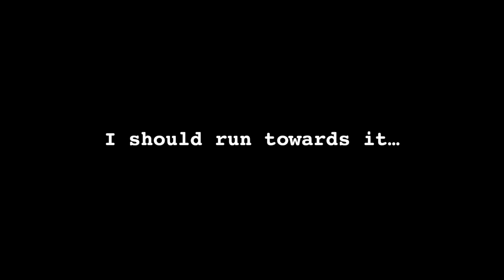Bad Analog Horror: The Backrooms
When can I no clip into the backrooms?